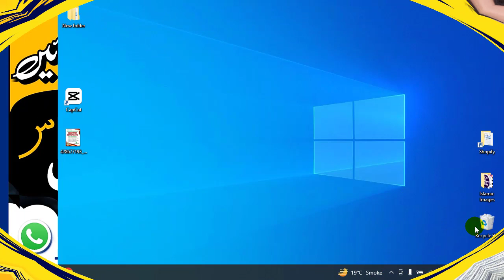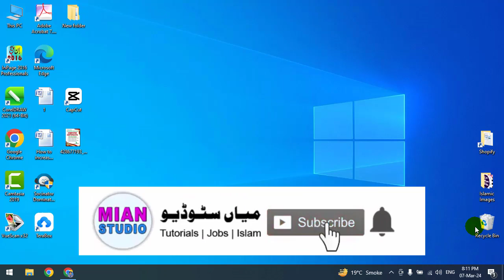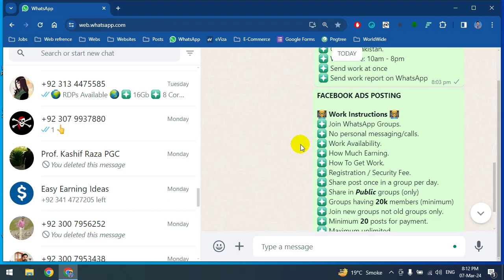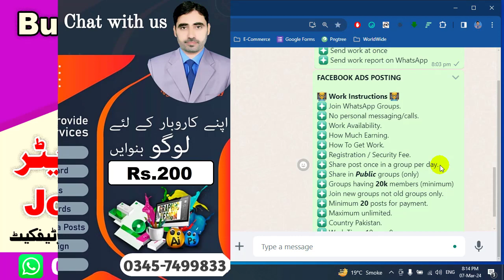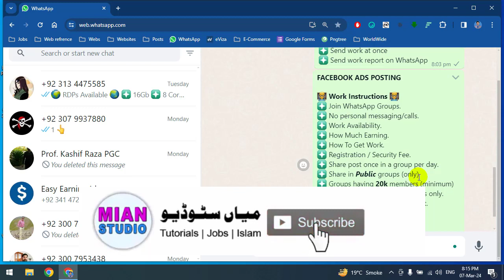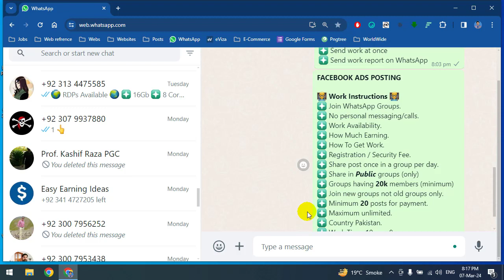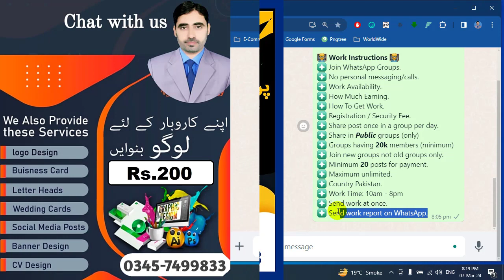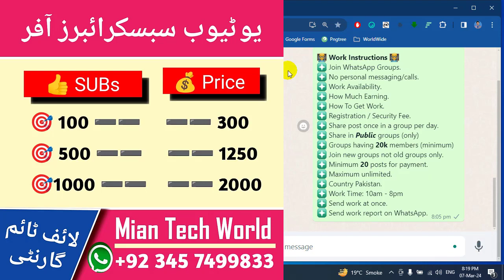01 Facebook Ads Posting Jobs | Ads Posting Work Instructions | How To Work Online